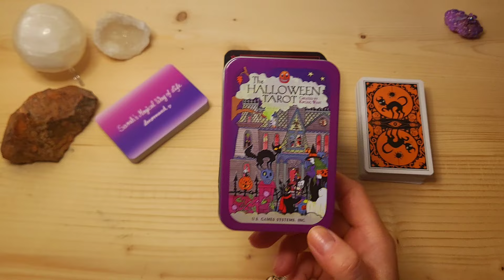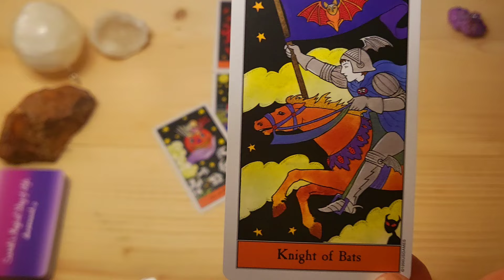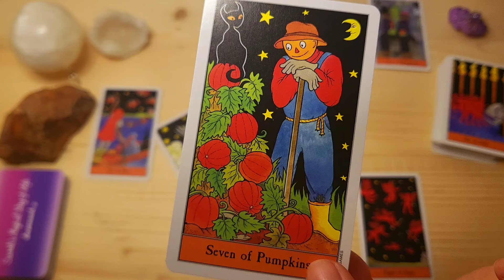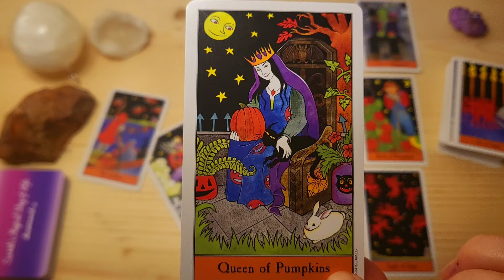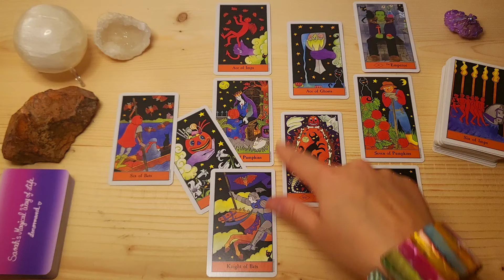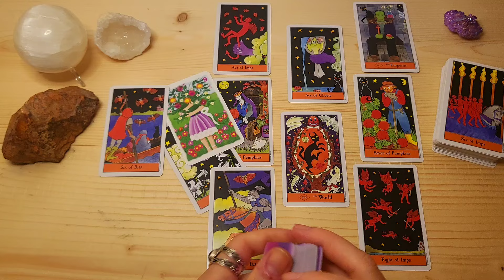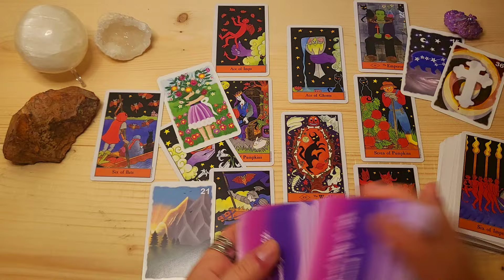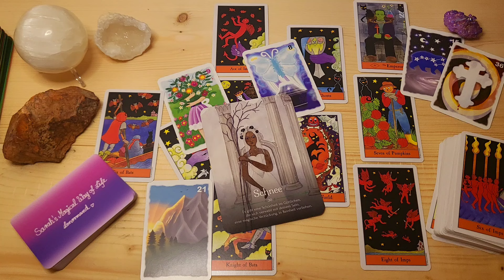Wochenorakel 30.9.-6.10.24🔮Sieh' was du alles gemeistert hast und feiere das Erreichte!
Hi liebe Seelen! 💫

Ich freue mich, dass ich euch begleiten darf.

Zauberhafte Grüße
🌺Sarah🌺
Eure Schwarzwald-Hex' 🌲

🌸🌜MEIN EIGENES KARTENDECK 🌛🌸
✨🌙Sarah's Magical Way of Life Lenormand🌙✨

  ❕NUR SOLANGE DER VORRAT REICHT❕

🎀Für alle die, die meinen kostenlosen Videos Wertschätzung entgegenbringen möchten: ⬇️

🎁 Hier der Link zu meiner Amazon-Wunschliste:

💜Vielen Dank!💜

✨✨VERWENDETE KARTEN✨✨

Sarah's Magical Way of Life Lenormand (Link oben👆)
Halloween Tarot, Kipling West, U.S. Games Systems
Witchcraft Samhain, Frühlings & Winter Orakel, Lorraine Anderson, Juliet Diaz, Irisiana

Impressum:
Sarah‘s Magical Way of Life
Sarah Gocht